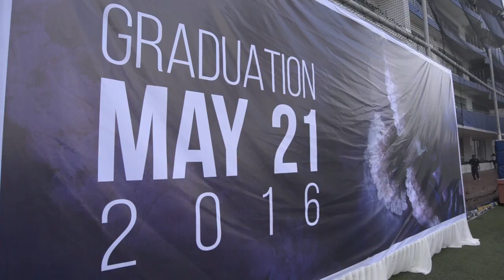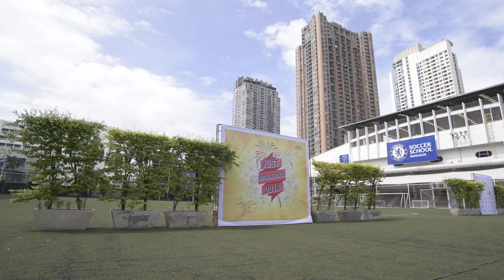NIST INTERNATIONAL SCHOOL